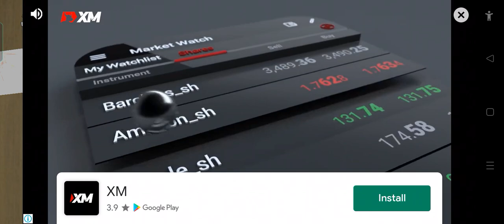ice scream 1 horror Neighborhood unable to defeat that clown and keep hiding no slingshot can kill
ice scream 1 horror Neighborhood .. unable to defeat that clown and keep hidding no slingshot can kill it.. with my daughter that already playing it.. hide until died?